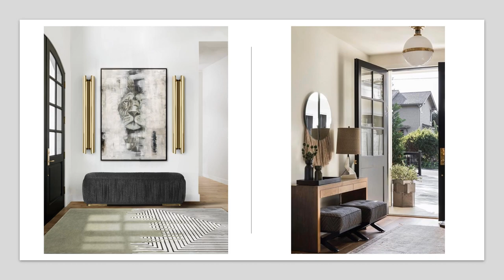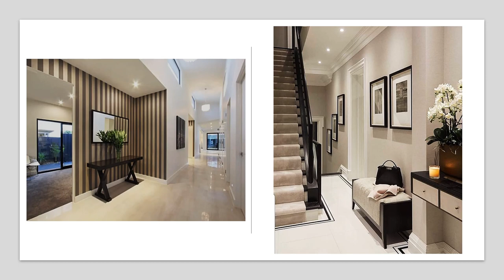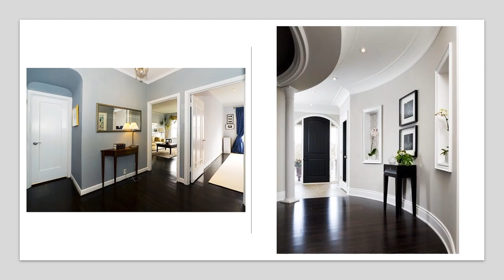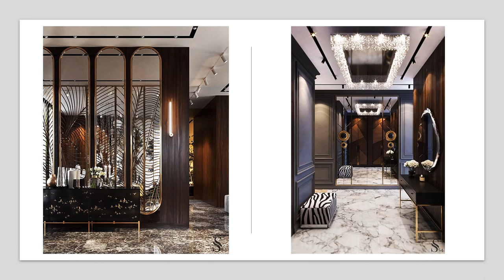Stunning Entryway Hallway Décor Ideas 2022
The hallway is one of the essential spaces in our homes. It welcomes guests and provides an insight into the rest of our homes. It’s usually the welcome arena for our friends and families during festive periods. A joyful entry hallway adds glamor and a positive impression to our homes.
When decorating our entry hallways, we must consider the season, lighting, color, flooring, furniture, and storage. Adding fresh flowers, plants, and mirrors to our entry hallway adds an incredible aura to our homes. This collection offers an excellent guide to entry hallway decorations.

Credit to the photographers who captured these fantastic photos.

We welcome honest feedback.